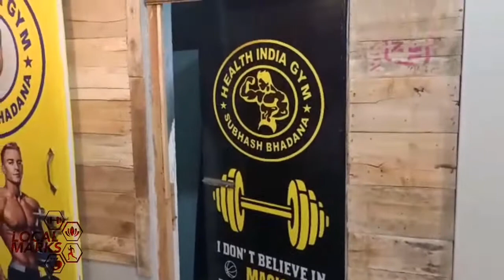Health India Gym Tour Video | Delhi